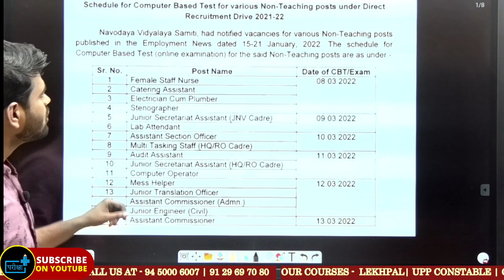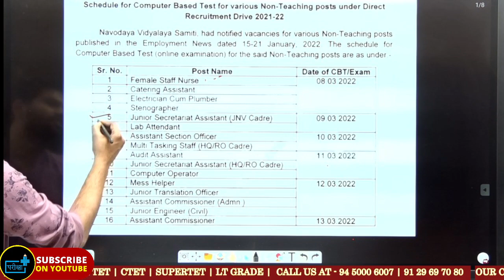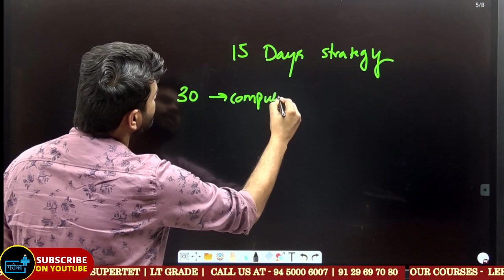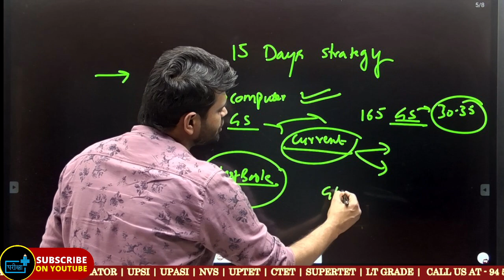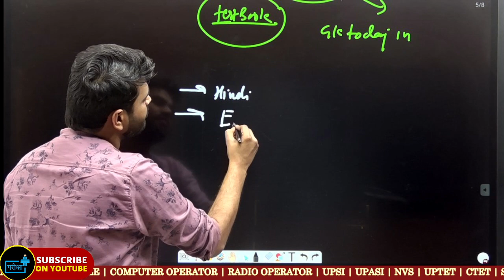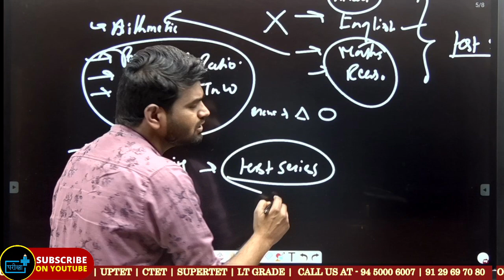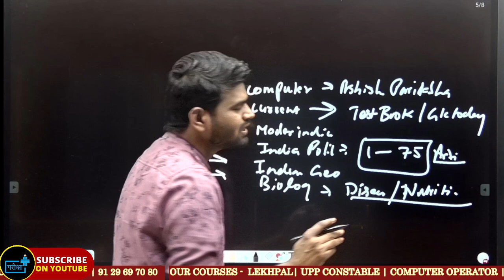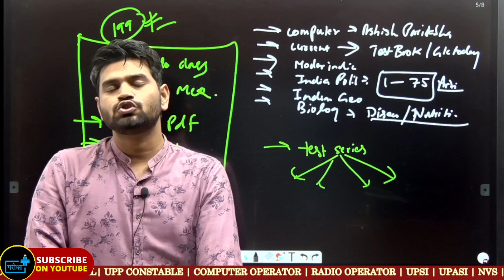NVS JSA Admit card, exam Date NVS JSA 10 Day Best Strategy Admit Card Cut Off Safe Score